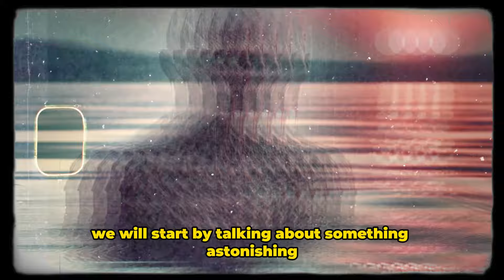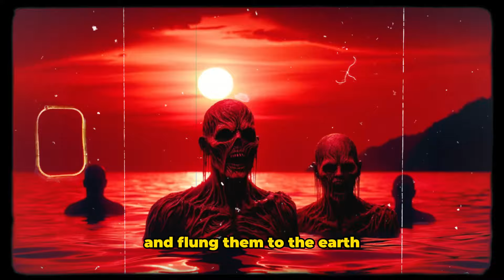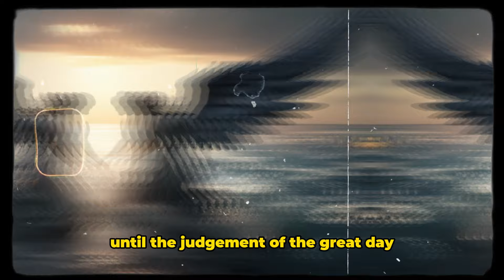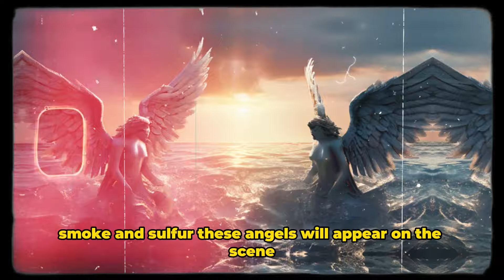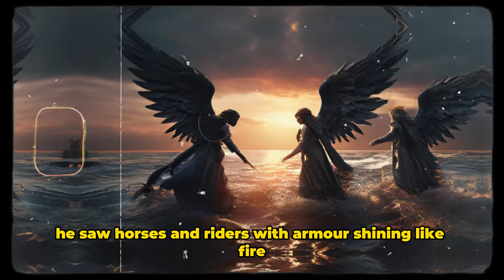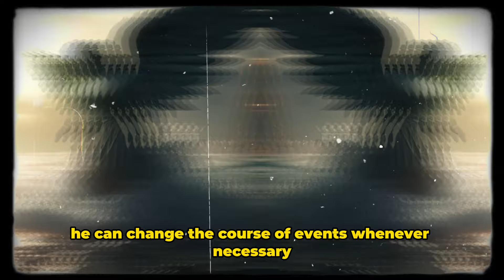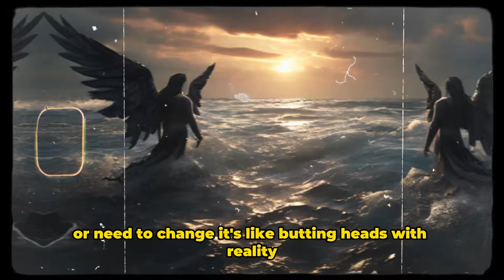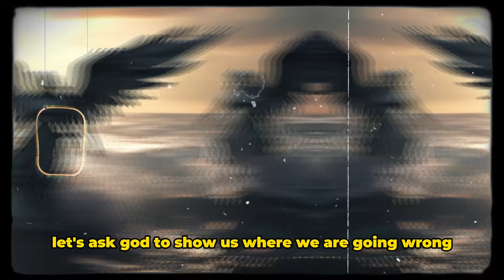THE FALLEN ANGELS ARE SCREAMING IN THE EUPHRATES RIVER AND SOMETHING TERRIBLE IS GOING TO HAPPEN!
In this video you will discover who the four fallen angels are who are trapped in the Euphrates River and why they are so dangerous to humanity. The whole world should be on alert with these signs of the end times, we are seeing a biblical prophecy being fulfilled before our eyes and most people IGNORE THESE SIGNS. If you are a faithful Christian and fear God, watch this video carefully and PREPARE FOR WHAT IS ABOUT TO HAPPEN.

✅ Did you like this story about the Bible and want to receive more videos with the secrets of the Bible?

✅ DO YOU THINK THIS IS NORMAL? - The World is Heading to the End and the Bible has already warned!